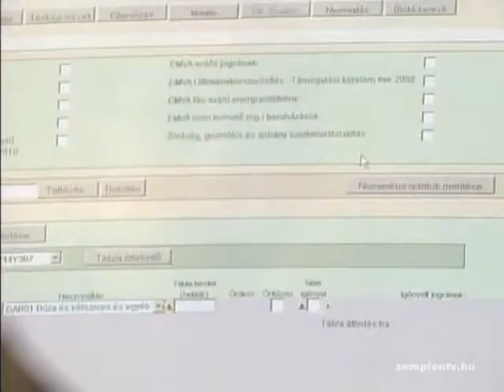Május 16-ig adható be a 2011. évi egységes kérelem